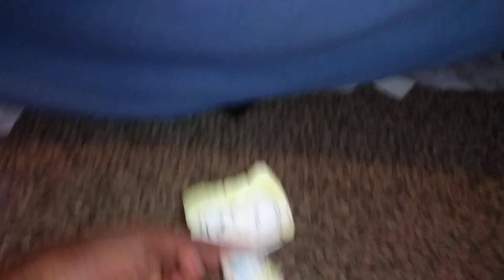Clockings - Dance Like Ya Mean It Tralier